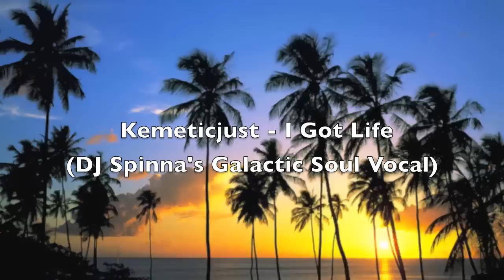Kemeticjust - I Got Life (DJ Spinna's Galactic Soul Vocal) DEEP HOUSE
Deep Houseification!

Kemeticjust - I Got Life (DJ Spinna's Galactic Soul Vocal)